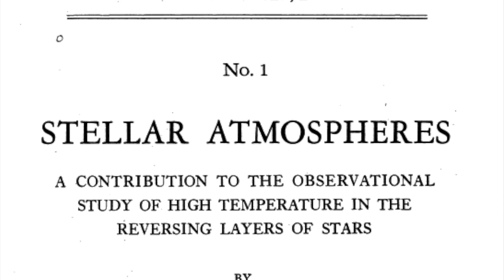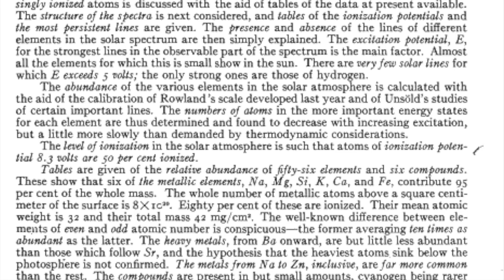Cecilia Payne-Gaposchkin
The first in a series as we celebrate Women's History Month and the accomplishments of women in Physics. Cecilia Payne-Gaposchkin's 1925 doctoral thesis posited that stars were composed primarily of hydrogen and helium, conventional wisdom at the time held that there were no significant elemental differences between the Sun and Earth.